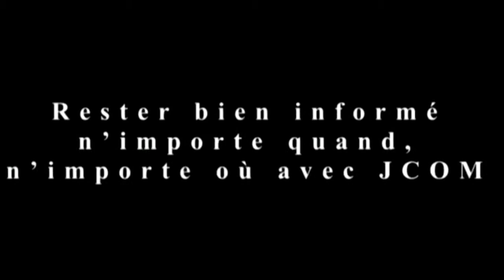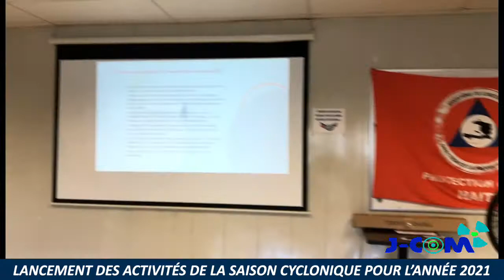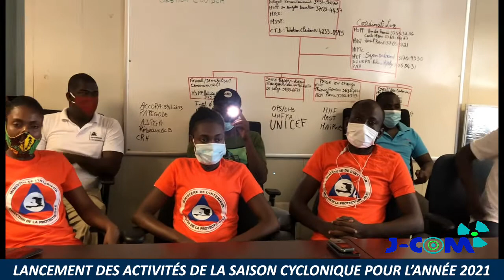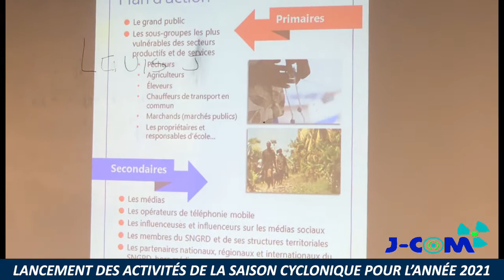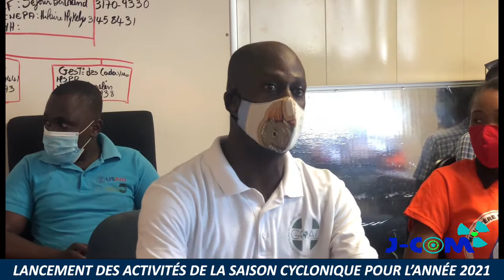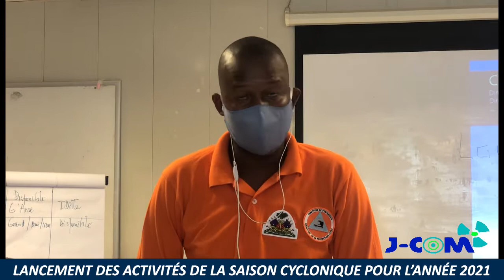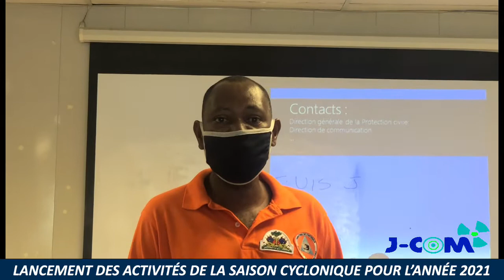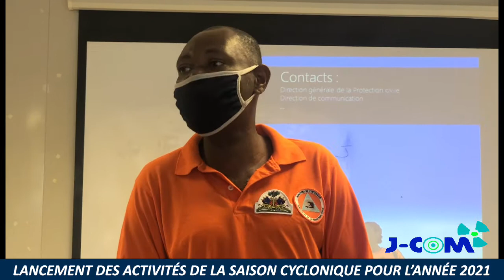Lancement des activités de la saison cyclonique pour l’année 2021 dans la Grand'Anse